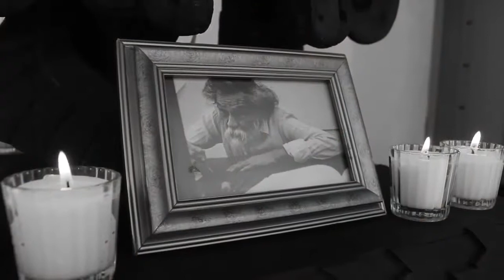Entrevista con el artista Sabino Gisu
Presentación de instalación por el Día de Muertos.